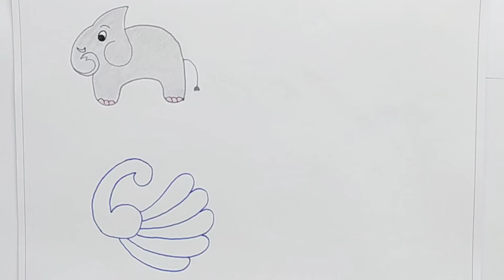Drawing with Number 6 | Easy Drawing for Beginners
Hello Kids ,

Learn to draw easy Animals , Birds and objects  drawing from number 6  Animal , Birds and Objects drawing tutorial, Animals, Birds and objects drawing for beginners.

drawing for kids and beginners
kids drawing
draw elephant 🐘
draw peacock 🦚
draw fish 🐠
draw snail 🐌
draw flower 🌻
draw bunny 🐰
draw easy elephant
draw easy peacock
draw easy fish
draw easy snail
# draw easy flower
draw easy bunny
step by step drawing animals
object drawing for kids
object drawing for beginners
drawing with Didi
number drawing
with number 7 drawing
drawing with number 8
number 1-9 drawing
alphabet drawing
easy alphabet drawing
numeric drawings

FOR MORE SUCH VIDEOS CLIK ON THE PLAYLIST GIVEN BELOW:-

YouTubeShorts-